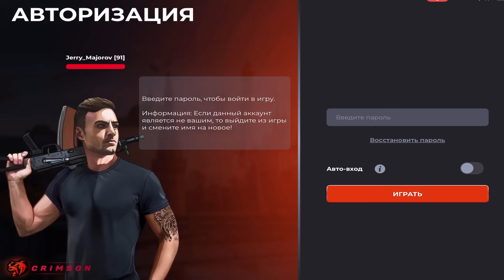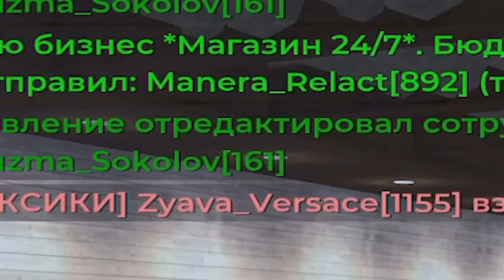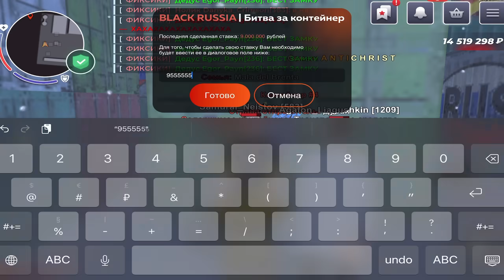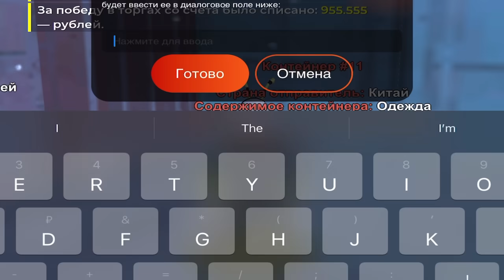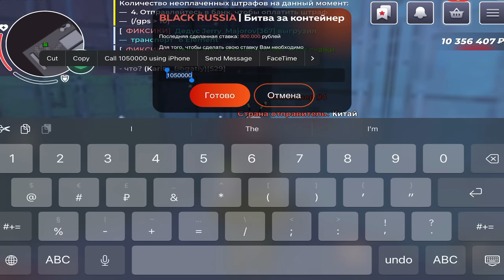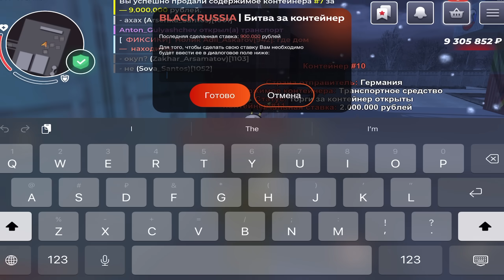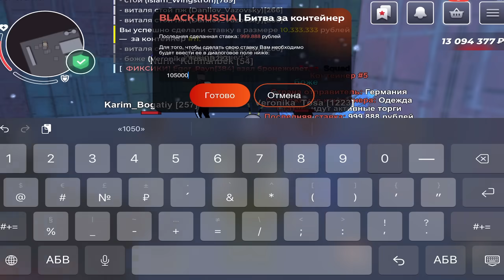ПУТЬ БОМЖА В БЛЕК РАША #123 - 24 ЧАСА ОТКРЫВАЮ КОНТЕЙНЕРЫ В BLACK RUSSIA